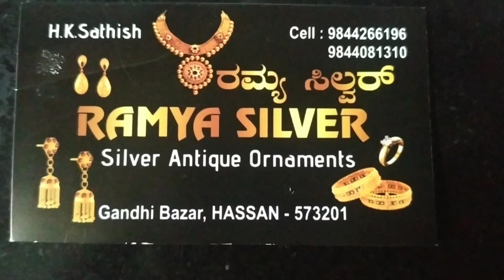Gold plated silver jewelry collection, long and short necklace with weight and prize.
New Gold plated silver👌 jewelry collection, long and short necklace with weight and prize.collection.Silver jewelry design, just 250re .youtube silver silverpendant silvar silverearrings silverstone hassan ramyasilvarhassan girijavlogsinkannada.Ramya silver, Gandhi Bazar, Hassan-573201. H. K. Sathish, -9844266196.